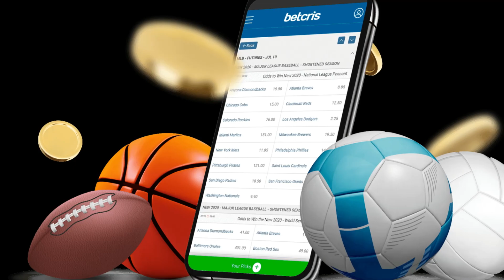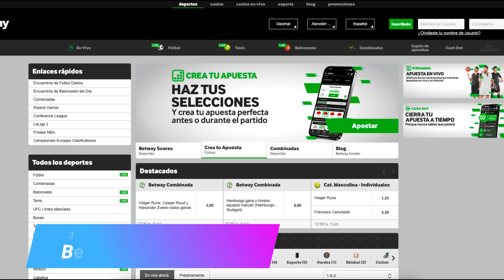🤑 3 Mejores CASAS DE APUESTAS con MEJORES CUOTAS en 2025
Descubre las principales casas de apuestas con altas cuotas en 2025.

NOTA LEGAL